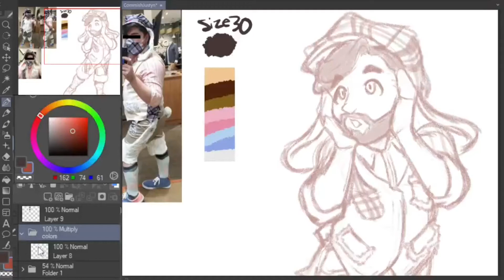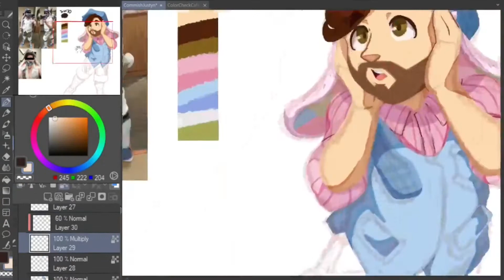Disney Rabbit - COMMISSION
OKAY, but like. This was a good one, a long time coming though. Glad to finally get this one done. I really like how this one came out.